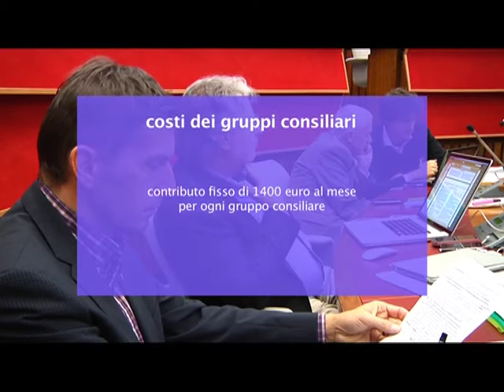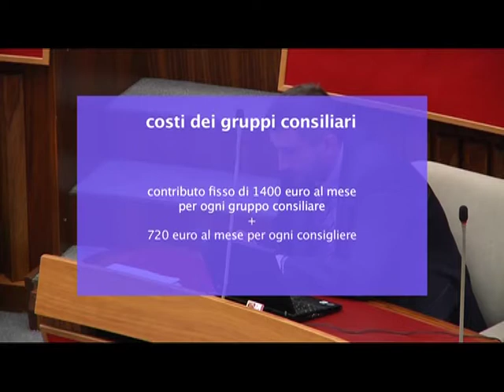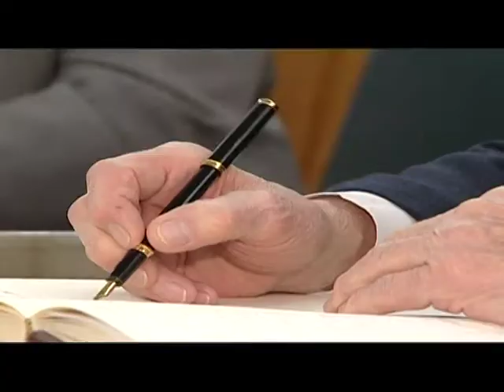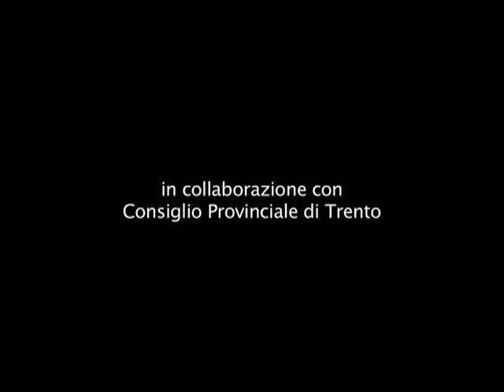Password, ottobre 2012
In questo numero parliamo di costi della politica, della legge recentemente approvata dal Consiglio provinciale sulle professioni della montagna e del conferimento dell'aquila di San Venceslao a Renato Ballardini, politico di spicco, testimone storico della storia dell'autonomia trentina.